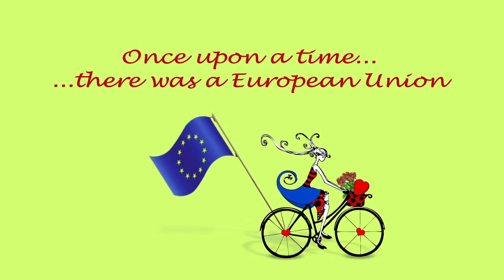GIRL ON A BICYCLE Official Trailer (Romantic Comedy) Movie HD